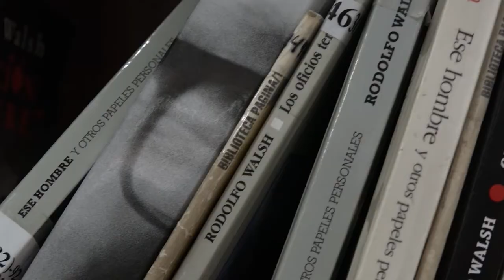CAMPAÑA CONCURSO CARTAS A WALSH.-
Spot para Televisión.